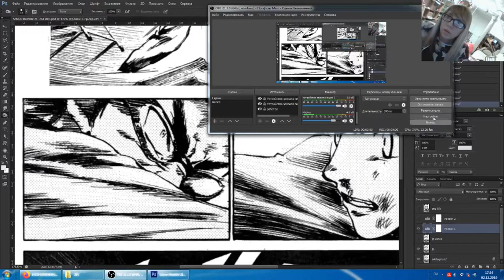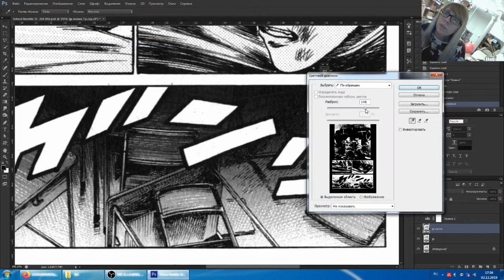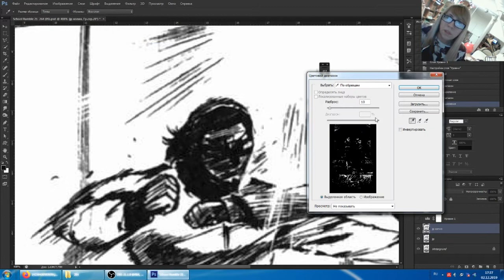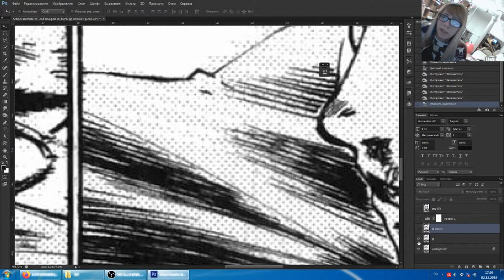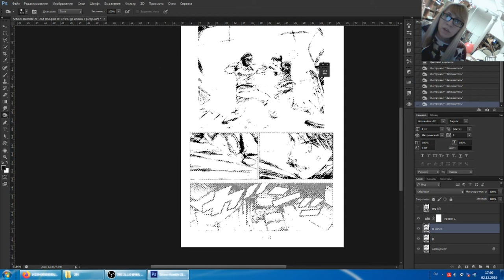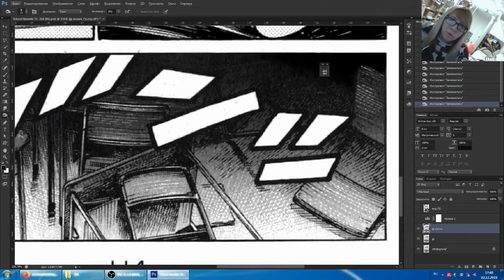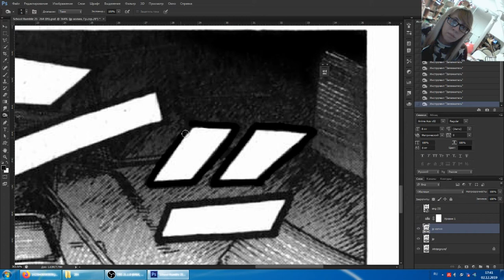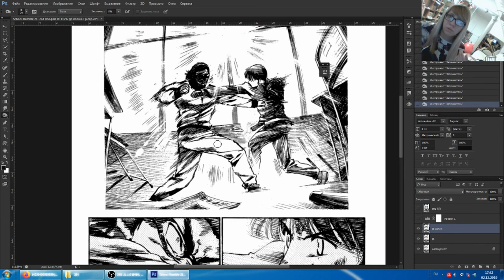Клин - урок 30 - чистим чёрное с помощью выделения цветового диапозона